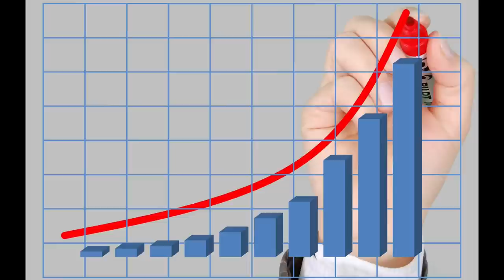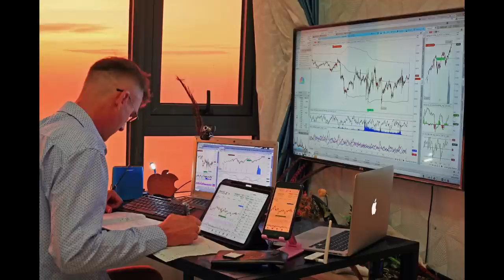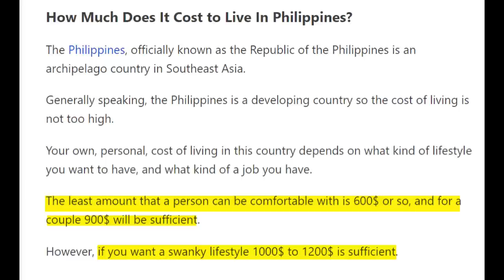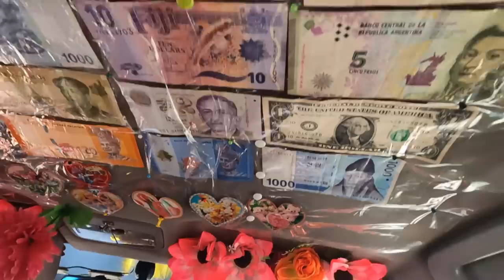Can You Live On $1000 Dollars Per Month In The Philippines? Part 1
One of the most often asked questions is "How much does it cost to live in the Philippines?"  I offer some experience and observations in this video to give you a better estimate of your cost of living will be in the Philippines.  This is part 1 of 2 parts.  I will cover housing and condo rentals prices, food prices, travel expenses, immigration costs, maintenance costs, and more with a total and some explanation of how the exchange rate affects your total costs also.